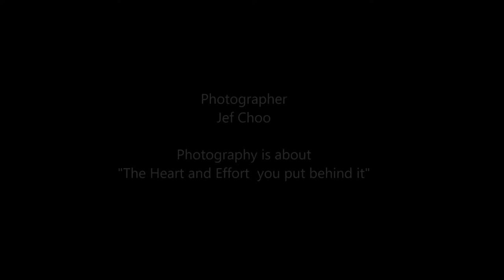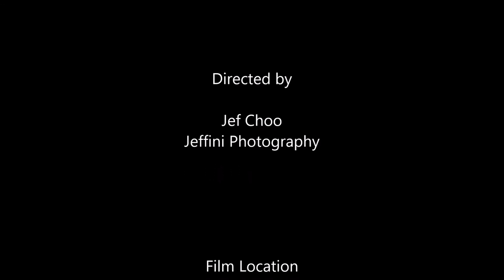National School Rhythmic Gymnastics 2016 RG Fig Junior PT 3 by Jeffini Photography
National School Rhythmic Gymnastics 2016 was held in Singapore on 12 to 16 Jun 2016 at Bishan Sports Hall.
Feature: RG Fig Junior PT 3